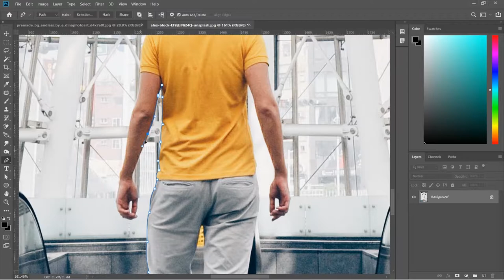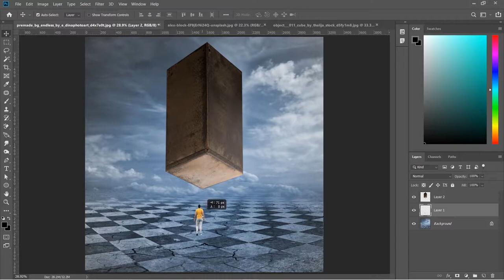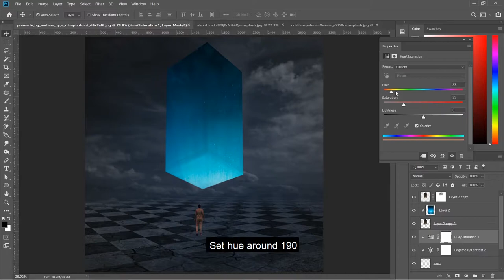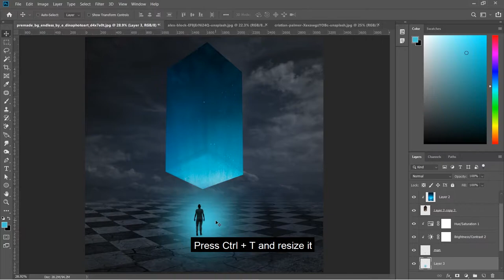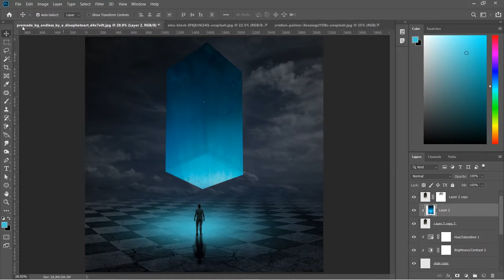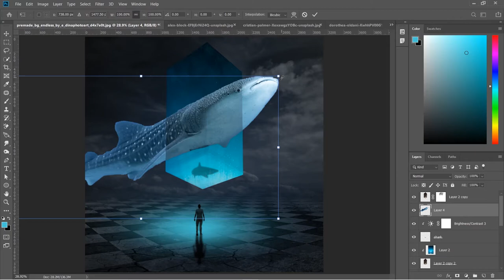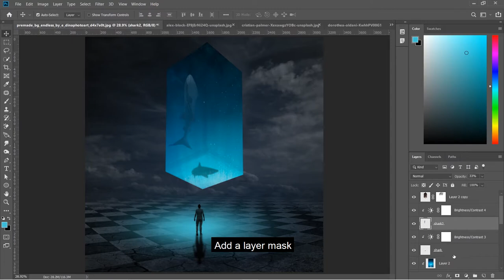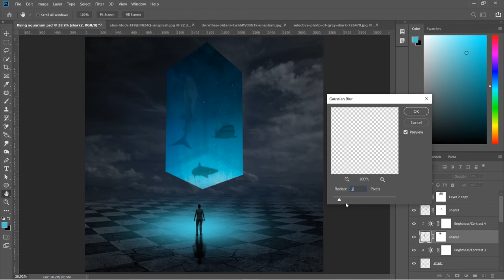Flying Aquarium Photo Manipulation in Adobe Photoshop